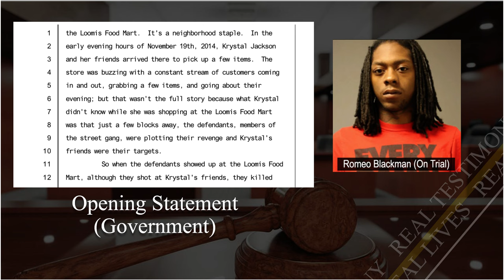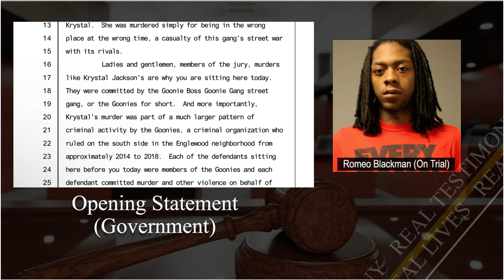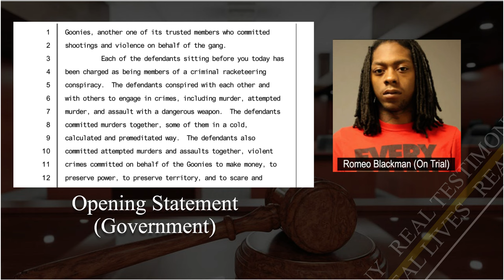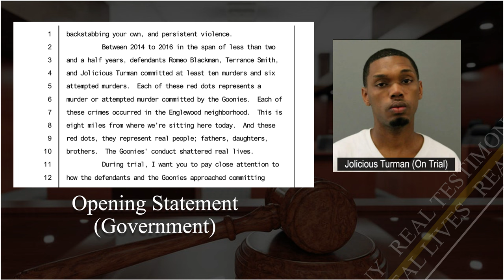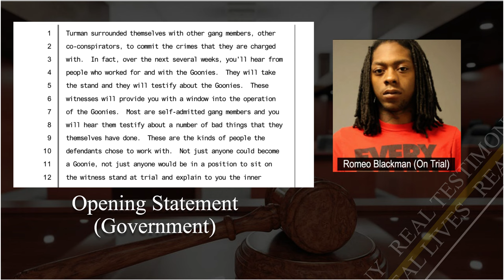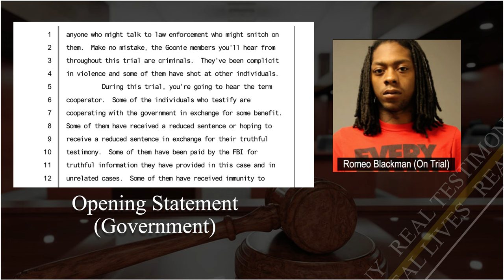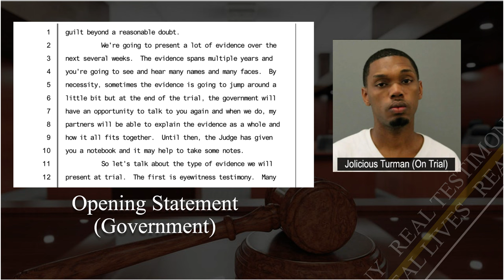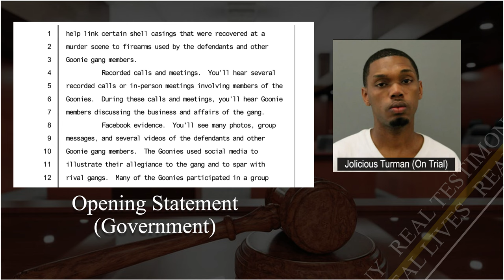Opening Statements for the Goonie Boss Gang trial in Chicago (Government) Part 1